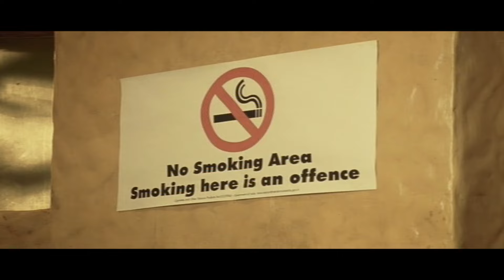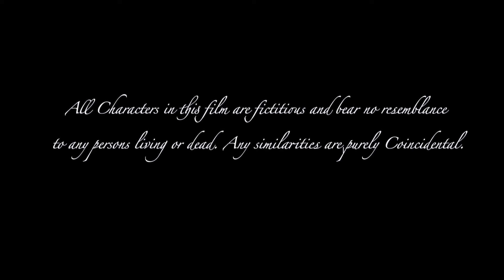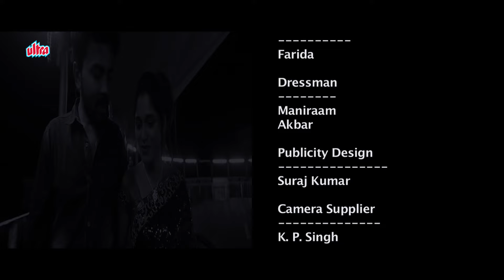Hazaron Rang Pyar Ke Full Movie | Bollywood Romance | Abhilash Mishra, Gurmeet Kaur, Gargi Sharma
Watch Hindi Romantic Movie Hazaron Rang Pyar Ke In Full HD!

Cast: Abhilash Mishra, Gurmeet Kaur, Raj Patle, Gargi Sharma, Anjali Valmiki, Amit Jain, Neha Dubey, Rajesh Kapse, Kulshan Kapse, Nishant Kapse, Aman K Sharma, Rinku Bais, Gopal Agnikar, Pankaj Thidke, Kamal Bhingade, Seema Singh
Producer: Rajesh Kapse
Writer/Director: Kabeer Sukhdeve